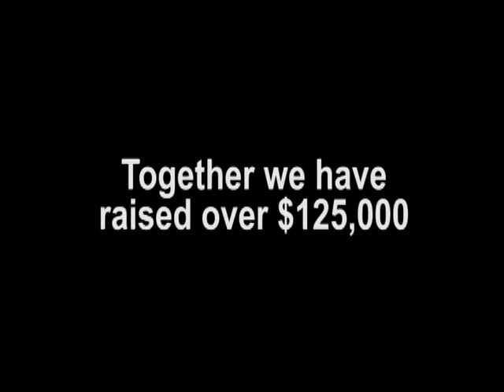Came to say hello: Bellerose Bike-a-Thon 8 Closing Video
Way to go Bellerose!  You raised $130,000 for the Alberta Cancer Foundation as well as Kids with Cancer Organization!  After 48 hours, close to 600 of your classmates accomplished something very few students have ever done!

Be proud... Be Bellerose!